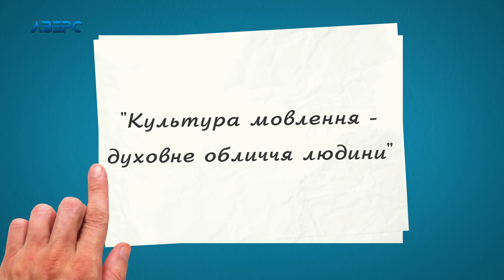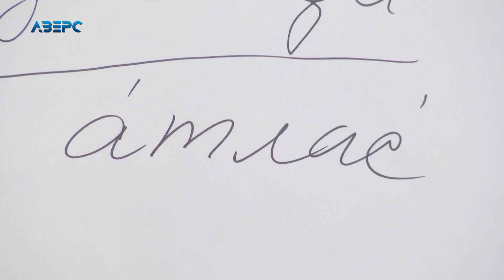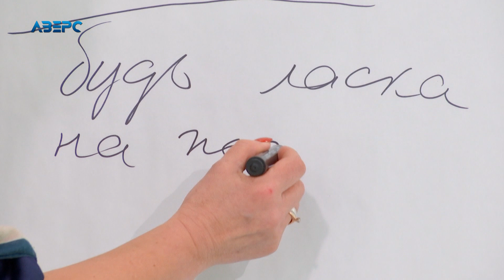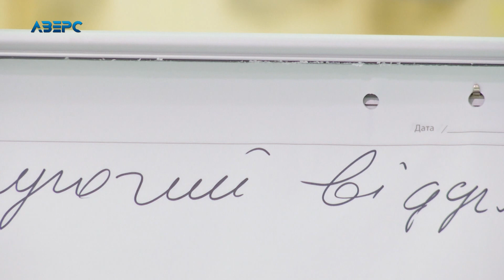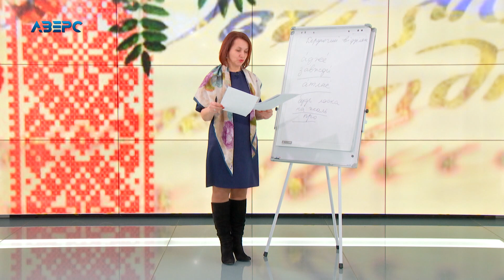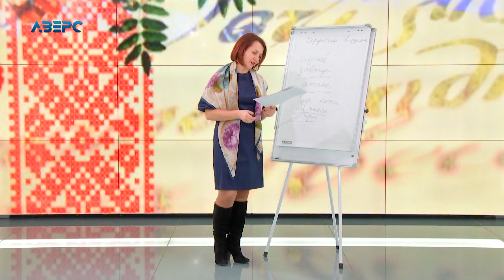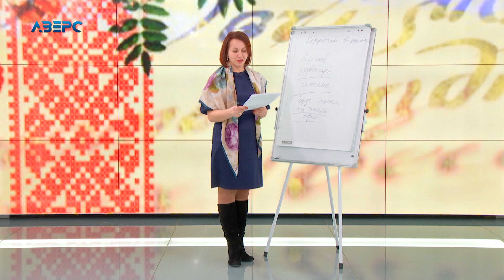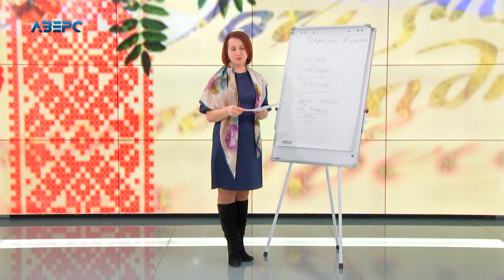Знай більше. Культура мовлення- духовне обличчя людини